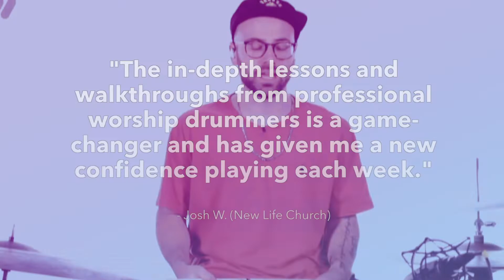Good Grace - Hillsong United - Drum Tutorial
Hey guys, this is a demo of a full drum lesson for Good Grace by Hillsong United! Get FREE access to this full tutorial and lesson for this song